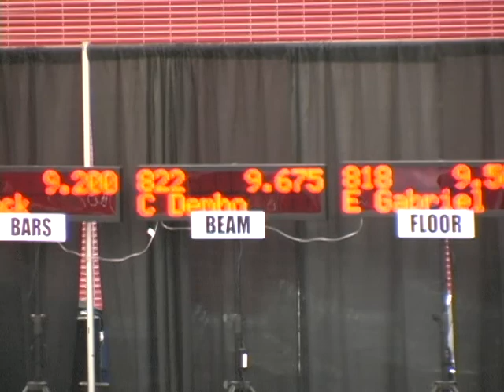CHARLE DEMBO HOUSTON INVITATIONAL 3 1 09 BEAM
Charle Dembo, Level 8 Beam routine at the Houston National Invitational, March 1st 2009.Charle scored 9.675 on this apparatus. She was placed first in her age group and won the gold medal. She subsequently won the All-Around competition with a 38.775 for all 4 events.